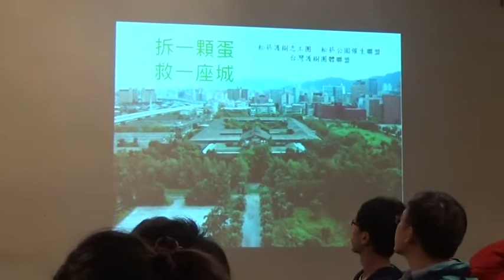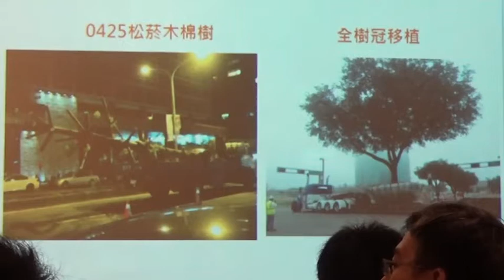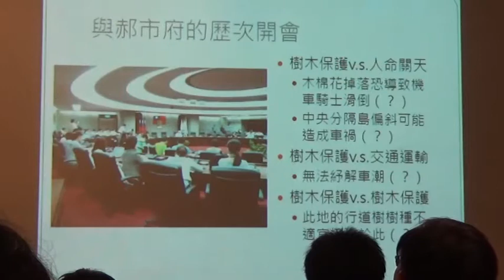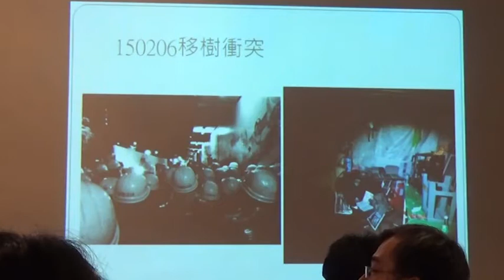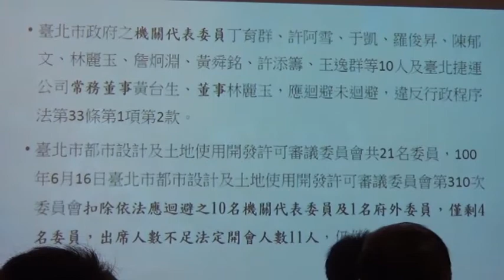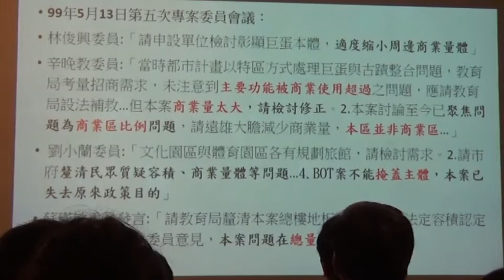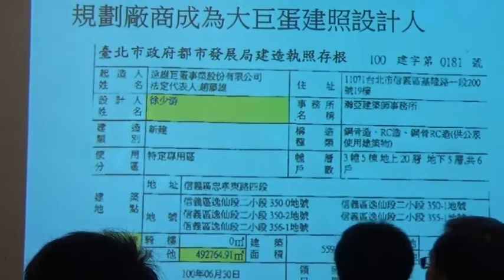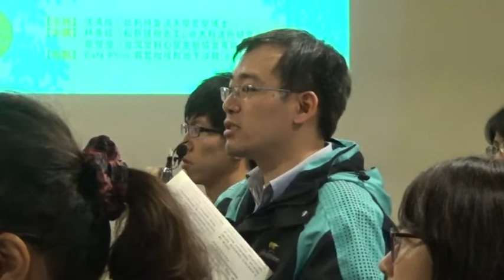【哲學星期五@台北】拆一顆蛋，救一座城市─松菸護樹一週年 20150320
【哲學星期五@台北】―「拆一顆蛋，救一座城市─松菸護樹一週年」―2015/3/20(五)19:30@慕哲咖啡館

2014年318太陽花運動之後，有許多公民團體出現，「松菸護樹志工團」是其中之一。過去曾經，有兩位台北市長選擇留給我們大安森林公園與關渡自然公園。曾經，也有兩位台北市長，決定幫財團孵一顆「大弊蛋」、盡全力摧毀松山菸廠的珍貴老森林。

台北市能擁有什麼樣的未來，取決於市民真實面對自己的想望、也取決於市長是否有遠見能洞察到下一代真正的需求？只以「經濟發展至上、財團利益優先」的思維，難道不是綁架了台北市朝向永續發展的想像？甚麼是一個台北的城市價值觀？我們也可以自問，要留給我們孩子是真正的森林運動公園？還是塞滿商業建築的「文化體育園區」？

八年多來大巨蛋開發案的發展，我們看見小市民對這座城市的想像與熱情，是政客與財團所無法掌控的力量，現在，如果我們擁有重新選擇的機會，妳（你）想朝哪個方向走去呢？

本周【哲學星期五@台北】邀請到「松菸護樹志工」林彥廷來跟我們談談這一年的松菸護樹的始末，同時請「台灣蠻野心足生態協會」的專職律師蔡雅瀅，談談目前進行中的撤銷大巨蛋都審、建照部分。歡迎大家一起來關心以及討論我們的文化、我們的自然。

【時間】 2015年 03月20日 (五) 19:30–21:30
【地點】 Café Philo 慕哲咖啡館地下沙龍
【主講】 林彥廷│松菸護樹志工、台大科法所研究生
     蔡雅瀅│台灣蠻野心足生態協會專職律師

【主辦】 松菸護樹志工團、哲學星期五志工團、青平台，慕哲社會企業

【策劃行政】廖健苡、陳廷豪、洪崇晏、沈清楷【海報設計】徐清恬、楊郁婷【開場主持】廖品嵐【錄音】汪業政【攝影】梁家瑜、楊依陵、黃謙賢【逐字稿】蕭景文、吳政諭、江博緯【摘要】賴韋蓁、林安冬【網管】黃昭華【行政協力】黃彥傑、獨角獸、林士傑、李濃

【講者簡介】
林彥廷：台大地理系畢業，目前就讀於台大科際整合法律學研究所三年級，關心環境、憲政與世代正義議題，目前擔任松菸護樹運動政策組與法律組志工。
蔡雅瀅：台灣蠻野心足生態協會專職律師，輔大財經法律系畢，現就讀東吳大學人權所。2009年初開始參與反巨蛋、要公園運動，陸續參與相關會議、護樹公民之刑事辯護、撤銷環評、都審、建照訴訟等。

【參考資料】
●「拆蛋」(拆除黑心巨蛋，還我森林公園)線上連署
●「拆一顆蛋，救一座城」 游藝談松菸護樹8年抗戰